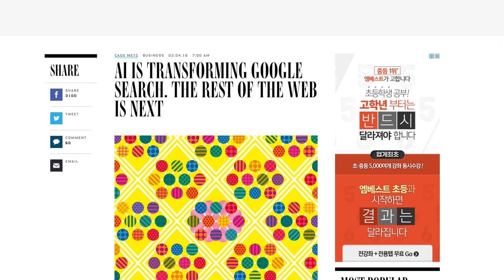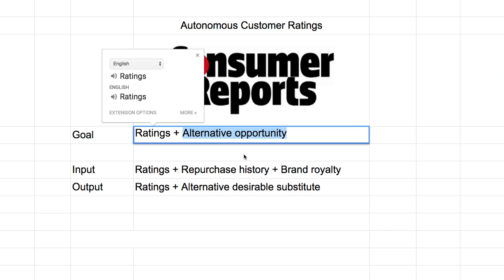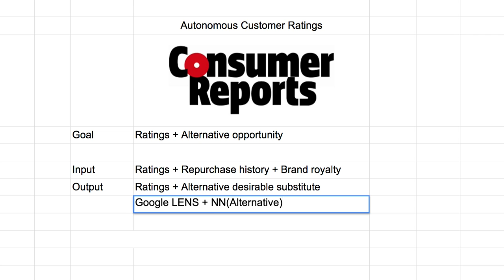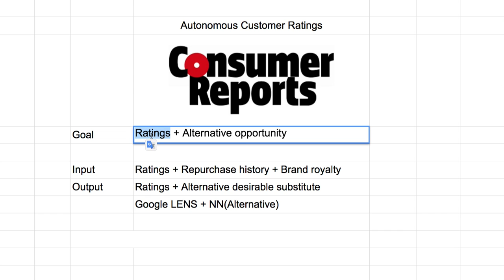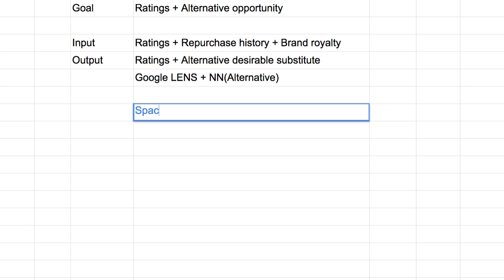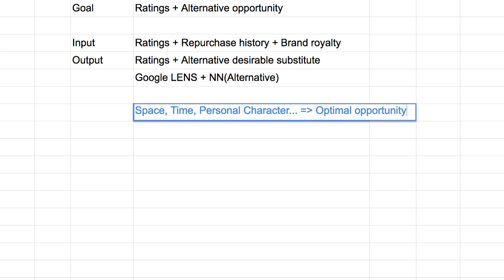G060 Autonomous Suggestion